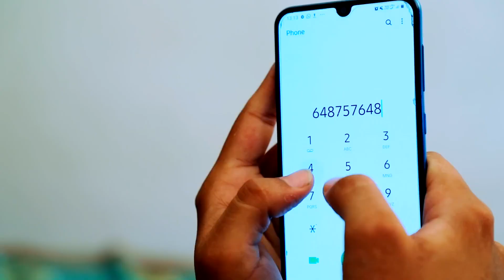Video | मिठिया देदS विडियो कॉल पे | Ankush Raja & Khusbu Sharma | New Bhojpuri Song 2023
► Song :- Mithiya Deda Video Call Pe
► Singer :- Ankush Raja- Khusbu Sharma
► Lyrics :- Pawan Bainjo
► Music Director :- Chhotu Rawat
► Video Director, Ajmal Tiger
► Editing, Akmal Tiger
► Mixing, Bhola Vishwakarma
► Associate, Subhash Purvai
► Producer :-
► Digital Head :- Vicky Yadav
► Label / Company :- Bewajah Music